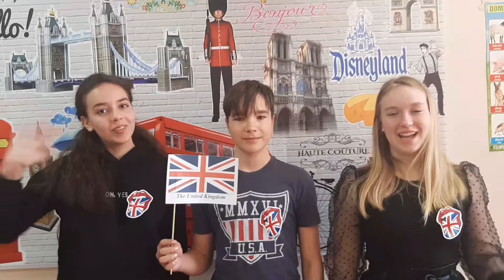Фразы приветствия на разных языках мира (by Chatty English team)